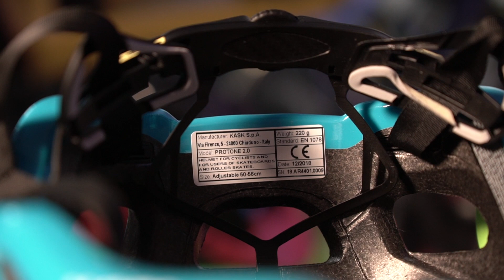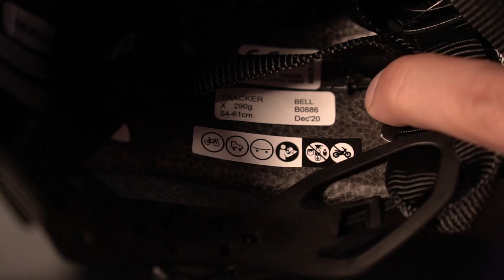✨CASCO DE BICICLETA: Tecnología MIPS 🪖, VIDA ÚTIL, COLOCACIÓN CORRECTA...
Efectivamente el casco de bici es tan importante como la propia bicicleta en cuestión, y la razón es simple, la seguridad que nos aporta.

Esta es la tecnología que esconden, su ergonomía y cómo debes llevarlo puesto.

Nuestro compañero Roberto os lo cuenta en este vídeo:

0:00 Intro
0:19 Cascos rudimentarios
0:39 Qué es la Tecnología In-Mold.
0:54 Qué es la Tecnología MIPS.
1:35 Ergonomía del casco
1:51 Ventilación del casco
2:18 Peso del casco de la bicicleta
2:33 Como se pone el casco de bicicleta
3:25 Vida útil del casco
3:34 Cuidado ante los impactos
3:54 Tomas falsas